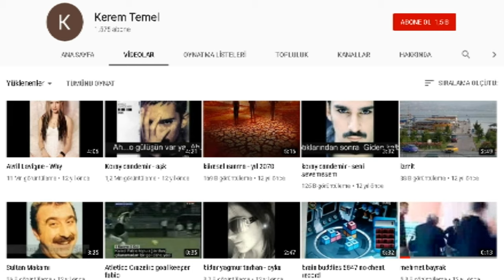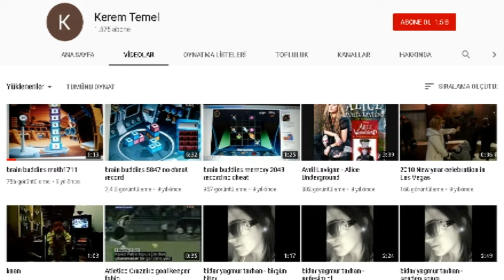İlk Türk Youtube Kanalını İnceledim